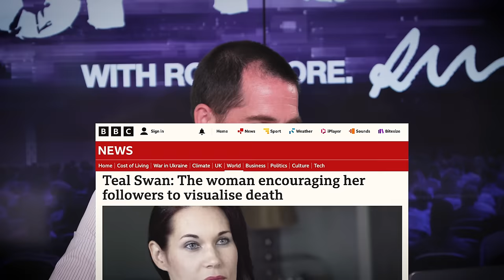Teal Swan Exposes The Truth About Narcissism & The Meaning of Life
Join Rob in this fascinating, enlightening and thought-provoking conversation with spiritualist Teal Swan. Rob and Teal talk about a variety of topics in depth from feminism and the disillusionment of man to the limitations of humanity and the meaning of life!

Timecodes
0:00 Teal Swan
1:04 Modern Feminism
4:50 What is a Real Women?
6:00 What is a Real Man?
9:00 How to Fix Broken People
15:00 Enlightenment
17:55 Is Ego The Enemy
20:40 FREE DOWNLOAD
21:03 Truth About Happiness
28:00 Are Aliens Real?
33:13 Narcissism
39:00 The Universe is Self Aware
48:05 How to Fix Humanity
53:24 Andrew Tate & Trauma
56:13 The Meaning of Life

Become a community member for EXCLUSIVE content👇👇
If you want the raw, uncut editions of Disruptors interviews; content too controversial to publish on YouTube, you can gain instant access to dozen of episodes on Rob.team

Rob.team is a private, exclusive members content area for anyone wanting to start or scale a business, get better financial knowledge, gain access to masterclass on building multiple streams of income, digital assets, online & information income & access a disruptive entrepreneur community of 5,000+ members building a movement against political control & towards personal & financial freedom. It costs 1/3 of a Netflix subscription, you can cancel anytime with no contract & there is 100s of hours of instantly accessible masterclass content.

The world is on the edge of a revolution. Wealth, power & information are being disrupted.
Mainstream media is dying. Your freedom is being challenged. Your money is being debased.

The unrest is palpable. Disruptors & Rob Moore asks the questions others dare not to ask. Disruptive & diverse guests speak out on topical world issues & their areas of success & influence.

Having evolved from the Disruptive Entrepreneur, the focus started with entrepreneurs, billionaires; business & money related interviews & solo Rob’s Rants. As there world has changed, Disruptors has evolved to diverse, global movers, shakers & change makers who stand out & speak up.

Unscripted. Unedited. Unfiltered.

Education, inspiration & a fight for freedom.
If you don’t risk anything, you risk everything